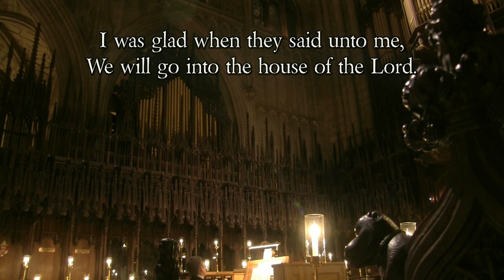PARRY - I WAS GLAD - ORGAN SOLO - JONATHAN SCOTT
Organist Jonathan Scott performs his solo organ arrangement of Sir Charles Hubert Hastings Parry (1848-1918) I Was Glad on the pipe organ of Ripon Cathedral. The Score of this arrangement is available

Film & Sound
Tom Scott

Words:
I was glad when they said unto me,
We will go into the house of the Lord.
Our feet shall stand in thy gates, O Jerusalem.
Jerusalem is builded as a city,
That is at unity in itself.
O pray for the peace of Jerusalem,
They shall prosper that love thee.
Peace be within thy walls,
And plenteousness within thy palaces.

The Pipe Organ of Ripon Cathedral (Ripon, North Yorkshire, UK)

T.C. LEWIS 1878
Harrison & Harrison 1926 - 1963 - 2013

Pedal
Double Open Wood 32
Open Wood 16
Violone 16
Violoncello 8
Flute 8
Viole 4
Mixture III 15.19.22
Bombardon 32
Ophicleide 16
Tuba 16
Octave Tuba 8
Tuba Clarion 4

Choir
Lieblich Bourdon 16
Salicional 8
Salicet 4
Lieblich Piccolo 2
Tierce 1 3/5
Mixture III
Clarinet 8

Great
Double Stopped Diapason 16
Flute Harmonique
Stopped Diapason 8
Octave 4
Coppel Flute 4
Contra Tromba 16
Tromba 8
Octave Tromba 4

Swell (enclosed)
Bourdon 16
Geigen 8
Rohr Gedeckt 8
Echo Gamba 8
Voix Celestes 8 TC
Flautina 2
Mixture II 12.15
Sesquialtera III 17.19.22
Oboe 8
Tremulant
Contra Fagotto 16
Trumpet 8
Clarion 4

Solo (enclosed)
Viol d'Orchestre 8
Concert Flute 4
Corno di Bassetto 16 (+ extra octave of pipes)
Orchestral Hautboy 8
Tremulant
Contra Tuba 16 (+ extra octave of pipes)
Tuba 8 (unenclosed)
Orchestral Trumpet (unenclosed - horizontal)

Couplers
Swell octave
Swell suboctave
Solo to Great
Great Reeds to Choir
Solo to Choir
Solo Octave
Solo Sub Octave
Solo Unison Off

Screen Console and Nave Mobile Consoles

Accessories
Both consoles can be played simultaneously.
SCREEN CONSOLE:
Swell pedals to Solo and Swell mechanical.
6 thumb pistons each to Gt and Sw. 4 thumb pistons each to Ch and Solo.
Reversible thumb pistons in Sw keyslip: Sw-Pd, Ophicleide.
Reversible thumb pistons in Gt keyslip: Gt-Pd, Sw-Gt, Ch-Gt, Solo-Gt;
thumb pistons in Choir keyslip: setter, cancel.
6 combination pedals to Pedal,
reversible toe pedals: Gt-Pd, Ch-Pd, Solo-Pd, Sw-Pd, Bombardon.
8 general pistons above Solo keyboard.
8 channels each of generals and divisionals.
Drawstops: Gt reeds on Ch, Ped on Sw pistons, Gt & Pd combs cpld.,
Sw toe pistons.
NAVE MOBILE CONSOLE:
Swell pedals to Swell and Solo operating wiffle tree EP motors.
In Choir keyslip: thumb pistons for Cancel, 6 divisional, Ch-Ped (rev.).
In Great keyslip: thumb pistons for Sequencer +, 6 divisional, reversible thumb pistons: Gt-Pd, Sw-Gt, Ch-Gt, Solo-Gt.
In Swell keyslip: thumb pistons for Sequencer +(2), Sequencer -, Sequencer restore, 6 divisional, reversible piston to Sw-Pd.
In Solo keyslip: thumb pistons for Solo-Pd, 6 divisional, screen cancel.
8 general pistons above Solo keyboard.
6 toe pistons each to Pedal and to Swell, Sequencer +, Sequencer r,
reversible toe pistons: Sw-Gt, Sw-Pd, Gt-Pd, Bombardon.
Drawstops to: Gt Reeds on Ch, Gt & Ped combs coupled, Pedal divide,
Mans I/II exch.